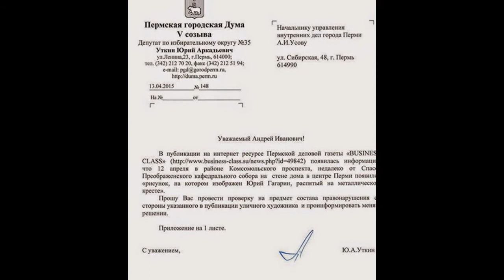«Гагарин. Распятие» - уничтожен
Александр Жунев в городе Пермь.
12 апреля 2015 . Гагарин. Распятие
Бумага, акрил, клей, стена.

". Науке и религии больше незачем делить сферы влияния и соперничать за лояльность хозяина-Государства… Но охота на ведьм продолжается: религия отныне инквизирует представителей современного искусства, а наука стала догматичной как средневековая церковь и отлучает носителей альтернативных точек зрения от признания и практической реализации проектов…
Почему Гагарин?.. Это современный Иисус от науки, добровольно принявший на себя первые космические муки человечества. Тяга к звездам притянула его болтами к стальному кресту. И он стал супер-звездой – как Иисус Христос! Его образ используется государством как икона патриотизма. Он воскрес в медийном пространстве, в нашей памяти и уже никогда не умрет..."